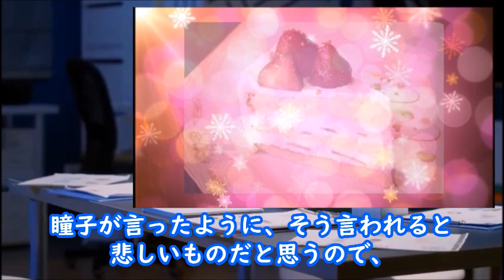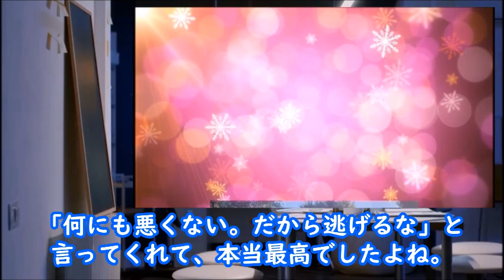｢18/40 ふたりなら夢も恋も｣ 5話 いよいよ出産する有栖は…ドラマ4話感想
出産を迎える有栖は自分の中で葛藤が生まれ…

【キャスト】
深田恭子、福原遥、鈴鹿央士、上杉柊平、出口夏希、長澤 樹、
八木勇征、嵐 莉菜、佐野ひなこ、坂口涼太郎、
シルビア・グラブ、髙嶋政宏、片平なぎさ、安田 顕、
鈴木ゆうか、荒川ちか、ゆめぽて、ほのか

【主題歌】Ado「向日葵」

動画の紹介

｢18/40 ふたりなら夢も恋も｣ 4話 それぞれの葛藤、現実と恋のはざまで…ドラマ3話感想

｢18/40 ふたりなら夢も恋も｣ 3話 有栖が父・市郎に妊娠を告白し…ドラマ2話感想

｢18/40 ふたりなら夢も恋も｣ 2話 有栖の妊娠と恋、瞳子の年下男子との恋が…

｢ウソ婚｣ 5話 進藤に馴れ初めを聞かれた匠は衝撃的な発言を…ドラマ第4話感想

《挿入動画》
MotionElements

#18/40 ふたりなら夢も恋も